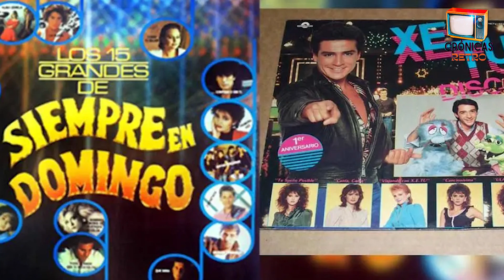El olvidado programa de TV de Don Ramón y Luis Miguel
A inicios de la década de los 80, Televisa produjo programas especiales de música que contaban con la participación de los cantantes más famosos de la época. Estos programas incluían videos creativos y permitían a los artistas presentar sus nuevas canciones.

Uno de estos programas fue "Aprendiz de Pirata", con 41 minutos de duración y dirigido por Alberto del Bosque.

En la producción, Luis Miguel interpretaba al personaje principal de la trama, la cuál tomaba algunos conceptos de la vida del cantante, que ya había mostrado ser un joven con gran talento y con un futuro sobresaliente.